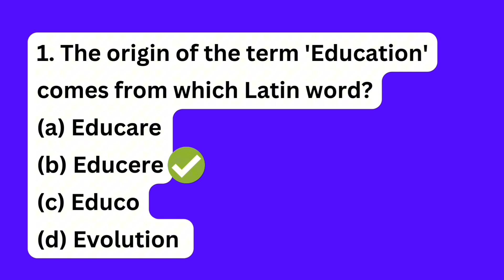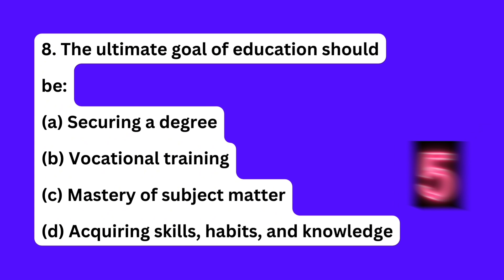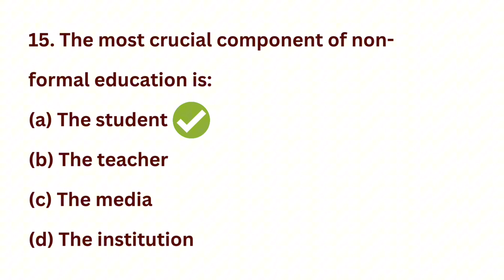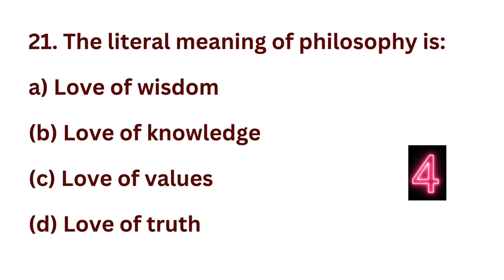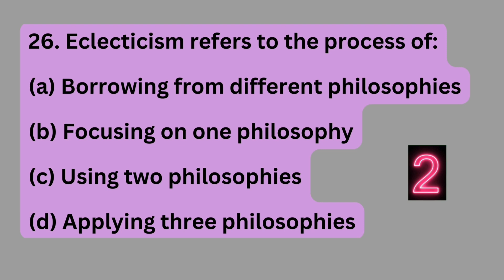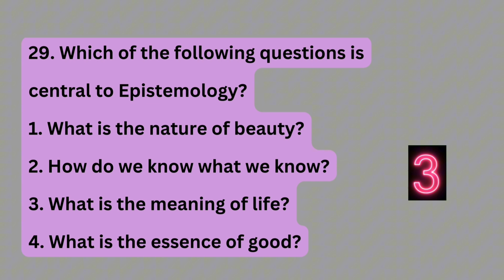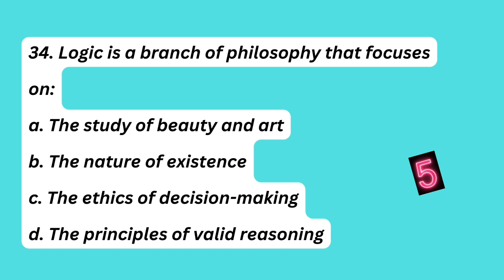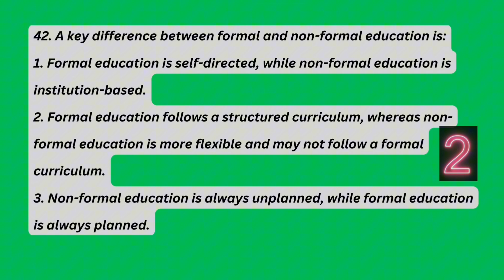"Pedagogy MCQs with Key Concepts: Axiology, Ontology, and Epistemology Explained!"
"Test your knowledge and deepen your understanding of pedagogy with our specially crafted MCQs! In this video, we not only challenge you with key questions on educational practices but also explore essential philosophical concepts like Axiology, Ontology, and Epistemology. Learn how these branches of philosophy influence modern teaching methods and educational theory. Perfect for educators, students, and anyone preparing for exams, this video is your one-stop resource for mastering pedagogy and the philosophy behind it.